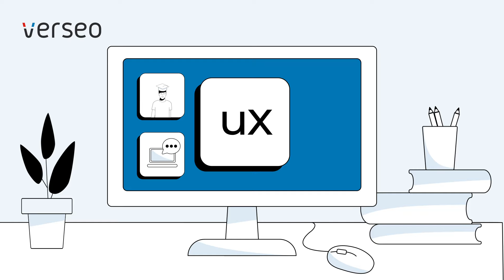Zapisz się do Akademii marketingu Verseo!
Ucz się marketingu internetowego z Akademią Verseo. Dołącz do Akademii Pozycjonowanie stron, reklama w Google, na Facebooku i Instagramie oraz Youtube! To wszystko w Akademii Verseo!

📚Jakie materiały znajdziesz w Akademii Verseo?

W Akademii  zgrabnie zebraliśmy wszystkie nasze zasoby edukacyjne, z których możesz korzystać całkowicie bezpłatnie. Google Ads, Google Analytics, Pozycjonowanie, Facebook Ads - z nami opadną mgły niewiedzy!

🎉Jest z nami już ponad 25 tysięcy kursantów! Dołącz do nas

W Akademii marketingu Verseo omówimy, pokażemy, podpowiemy!

Zyskaj wiedzę bezpośrednio od ekspertów Google Ads, pozycjonowania i praktyków w biznesie

Dostęp do Akademii Verseo jest bezpłatny. Wystarczy, że raz się zarejestrujesz – wszystko co najlepsze będzie w zasięgu kliknięcia myszki. Po Twojej stronie jedynie jest utrzymanie zapału do nauki! Dlaczego warto?

Nasze poradniki z marketingu zostały pobrane już ponad 45.000 razy! Znajdziesz tam materiały związane z pozycjonowaniem stron, jak również Google Ads, LinkedIn, Facebookiem czy nawet Content Marketingiem. Ze względu na duże zainteresowanie dostaliśmy też sporo feedbacku, który jasno wskazuje, że dla osób uczących się tego fachu, są one doskonałe na start. Dzięki nim można szybko osiągnąć płynność w danej dziedzinie i dalej rozwijać się już typowo w oparciu o konkretne doświadczenie. Stanowią zatem dobrą bazę teoretyczną.